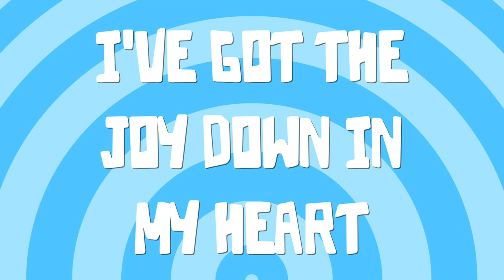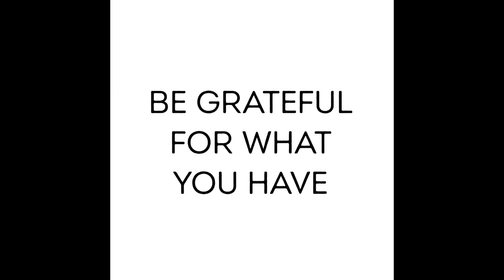Virtual Vacation Bible School Day 1 - Being Thankful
Thanks for joining us tonight for our first ever Virtual Vacation Bible School. If you haven't registered yet be sure you do We are giving away 2 Nintendo Switch gaming consoles this week and you will need to register to be entered into the drawing.
Be sure to comment your name and where you are watching from to be entered an additional time into the Nintendo Switch drawing.

Virtual Vacation Bible School Day 1